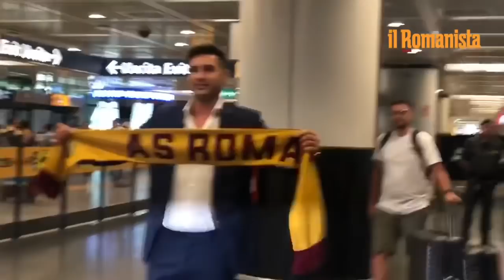L’arrivo di Paulo Fonseca